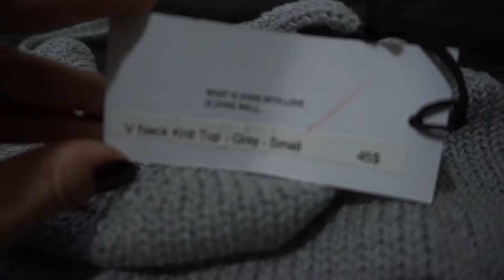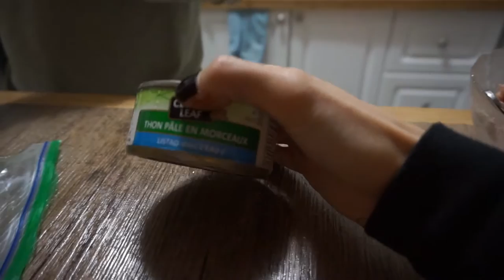After Christmas Vlog - Best Buy, Gym Shark, F21, Fred, Buff Bunny Haul